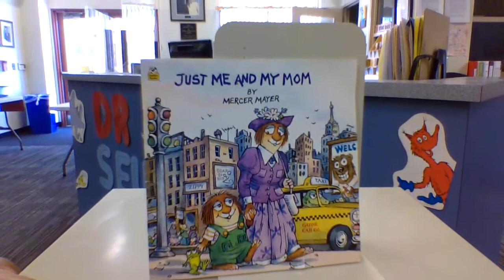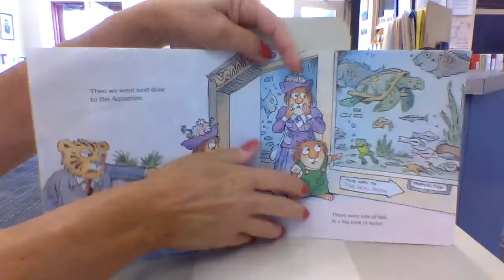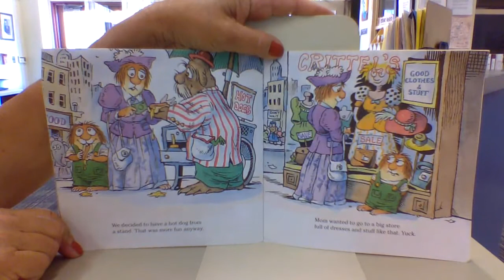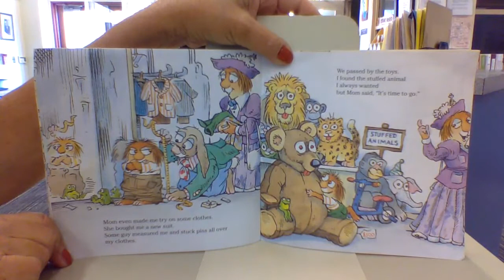Just Me and My Mom